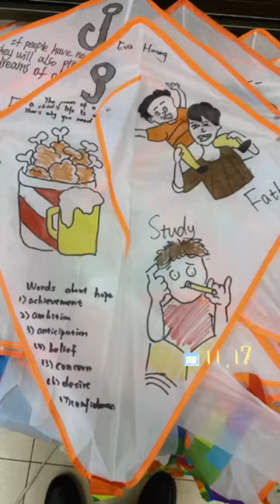Dragonwings Lawrence Yep - Kite Graphic Organizer